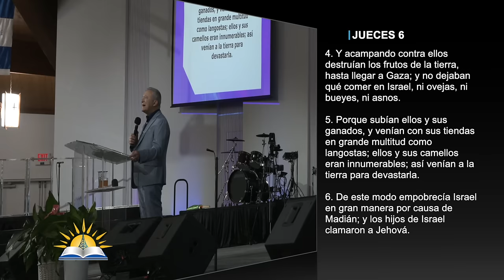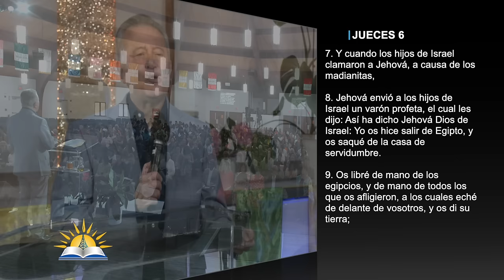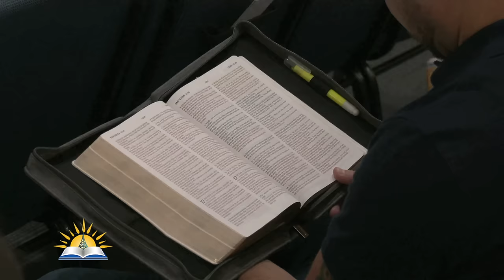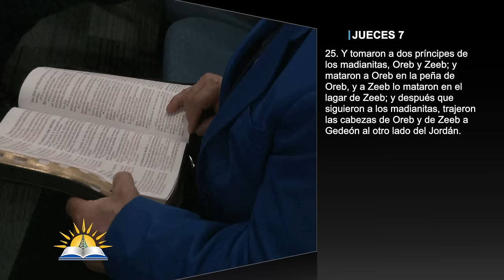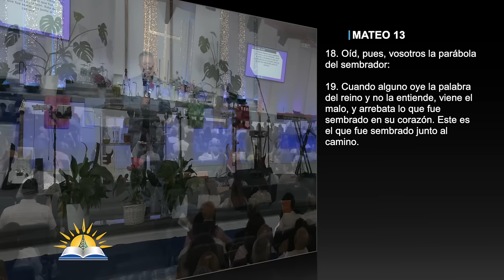El espíritu de los Madianitas - Pastor Juan Radhamés Fernández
En este mensajes, el Señor nos revela cómo el espíritu de los madianitas (parientes cercanos de quién) destruye el alimento espiritual y nuestra adoración a Dios.

Tema: El espíritu de los Madianitas

Predicado
Sábado 27 de Julio, 2024
Jubileo 5º

Versos:
Jueces 6:1-10

Joel 1:4
Hebreos 5:11-14
Hebreos 6:1-2
Amos 8:11-12
Jueces 7:24-25
Mateo 13:1-8
Mateo 13:18-22
Jueces 6:11-14
Salmos 119:11
Salmos 37:31
Lucas 2:15-19
Números 25:1-17
Numeros 31:1-16
Jueces 7:13-18

¿Quiénes somos?

CCLI # 11207910
Church Streaming & Podcast License
CCLI # CSPL060797